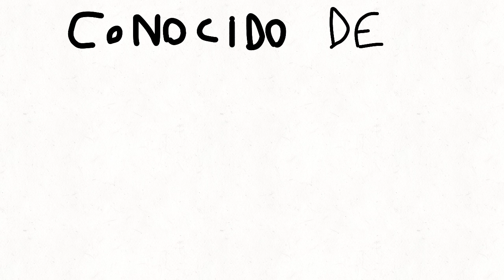Cornelio saavedra el demente ft. Pedritovm xdd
Corneliame el ocote mastercard

Copartanlo si les gusto xd